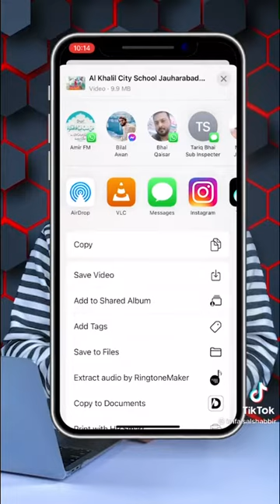iPhone new app foxfm file manage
iPhone foxfm file manger app